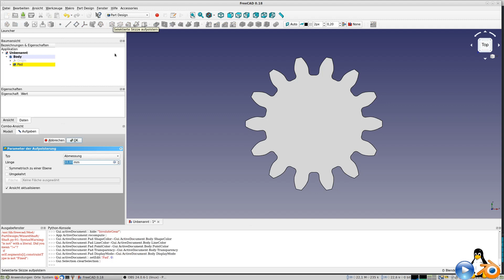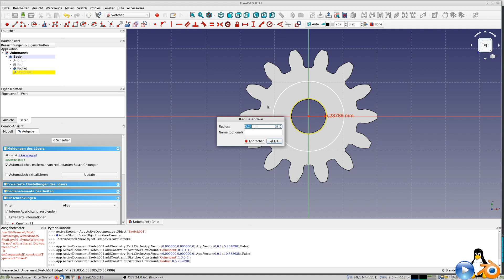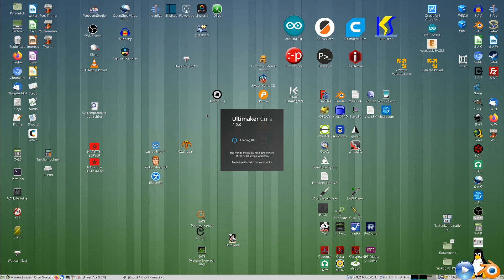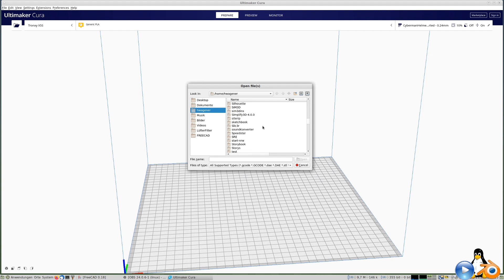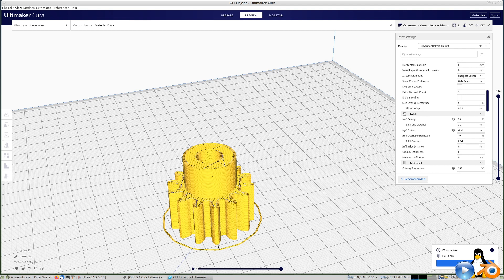Freecad-Tutorial - Zahnrad konstruieren und drucken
Hier ein kurzes Tutorial, nachdem so was bei Facebook gefragt wurde